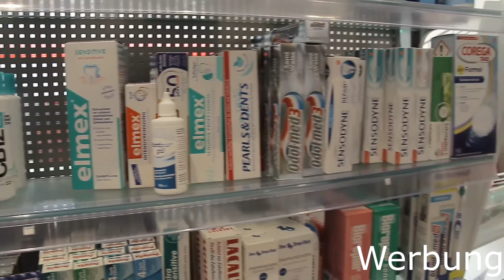Vorsitzender Matthias Erdorf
Vorsitzender Matthias Erdorf - Sportfreunde Düren; Freitagabend
zuhause TuS 08 Langerwehe geschlagen